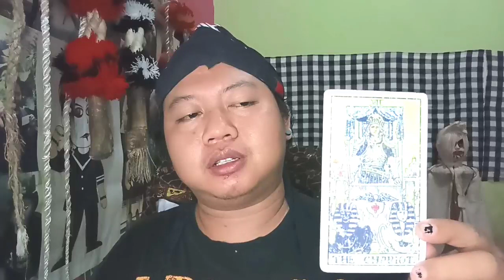RAMALAN ASMARA ZODIAK VIRGO‼️JANUARI 2023